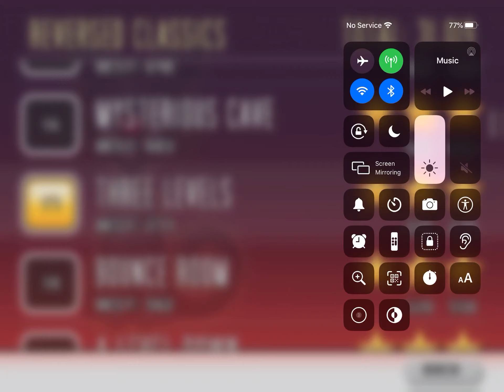Bloo Kid Episode 448 Cat Physics Level 218 Bounce Room 3* Cheats